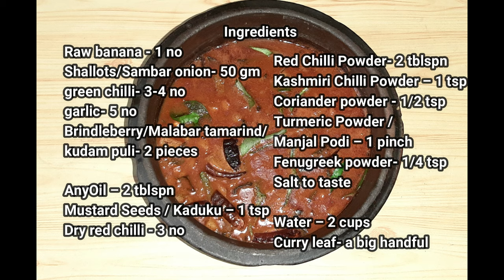മീൻ ഇല്ലാത്ത ഒരു മീൻ കറി ! ഏത്തയ്ക്ക പുളിങ്കറി| EP:03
Ingredients

Raw banana - 1 no
Shallots/Sambar onion- 50 gm
green chilli- 3-4 no
garlic- 5 no
Brindleberry/Malabar tamarind/kudam puli- 2 pieces

AnyOil – 2 tblspn
Mustard Seeds / Kaduku – 1 tsp
Dry red chilli - 3 no

Red Chilli Powder- 2 tblspn
Turmeric Powder / Manjal Podi – 1 pinch

Curry leaf- a big handful